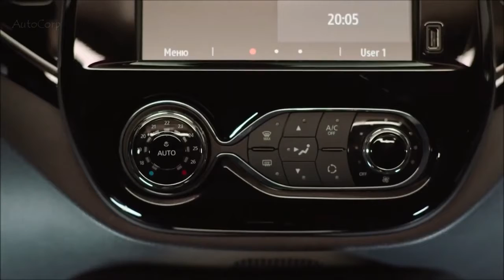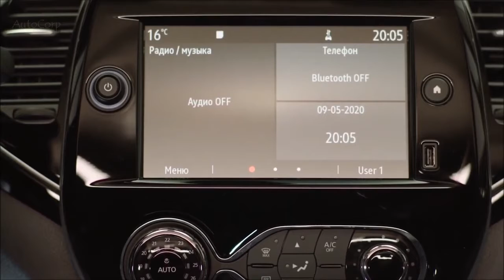2021 Renault Captur Stylish Compact SUV《Design & Interior》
2021 Renault Captur  Stylish Compact SUV《Design & Interior》
In March, the 2021 Renault Captur facelift for emerging markets was partially revealed. Now, it has been fully revealed ahead of the market premiere in Russia.

The biggest change in the Renault Captur, or Renault Kaptur as they call it in its first market, with the mid-cycle refresh is the switch to a new platform, which is quite unusual. No, the emerging market version hasn’t switched to the CMF-B platform like the developed market version. It has switched to an improved version of the B0 platform called B0+.

The B0+ platform debuted in the Renault Arkana coupe-crossover, of which a South Korea-only CMF-B version also exists. More than 55% of the B0+ platform’s components are new. In addition to the B0+ platform, the HR13 1.3-litre turbocharged four-cylinder petrol engine co-developed with Daimler, as well as a new generation X-Tronic CVT, have made it to the Renault Captur. The new engine produces 150 PS of maximum power and 250 Nm of peak torque and it can be had with the new CVT.

The visual changes brought to the Renault Captur with the mid-life refresh are rather subtle. On the outside, there’s a chrome-studded radiator grille and a set of new alloy wheels. Inside, more shiny trim has been adopted for enhanced styling. The steering wheel and infotainment system have been changed.

While the old infotainment system had a 7-inch display, the new one has an 8-inch display. The edge-to-edge display and the cleaner graphics give a more upmarket appeal to the interior. Moreover, the new system allows wireless updates and supports various connected vehicle services including remote engine start.

Will the Renault Captur made in India also switch to the B0+ platform with the mid-life facelift? Probably no. Given the poor sales, the high costs in introducing a new platform in the middle of the lifecycle may not be feasible in our market. The focus might be more on bringing comprehensive changes to the design and equipment instead.

What are your thoughts on the 2021 Renault Captur: Stylish Compact SUV《Design & Interior》 !?